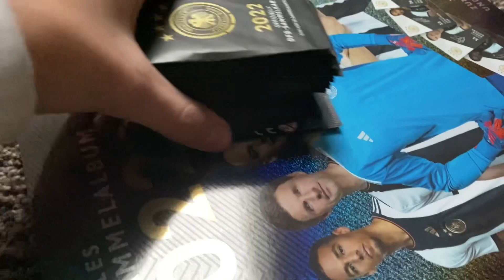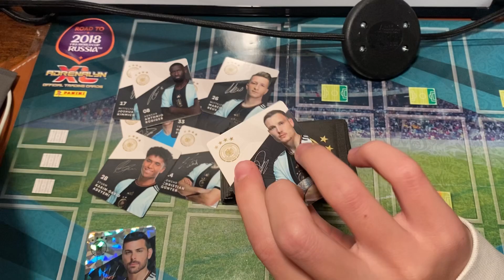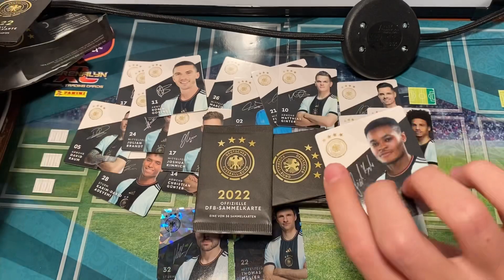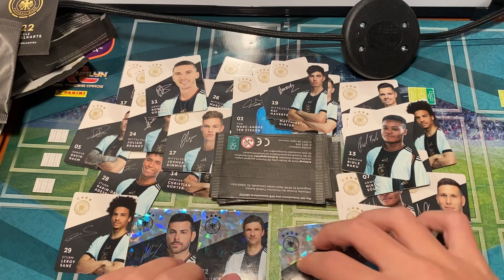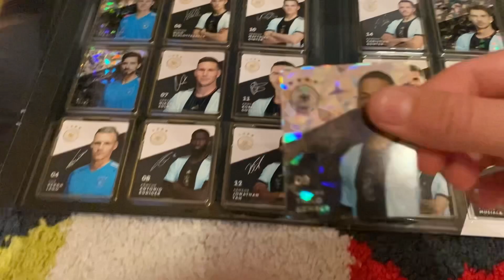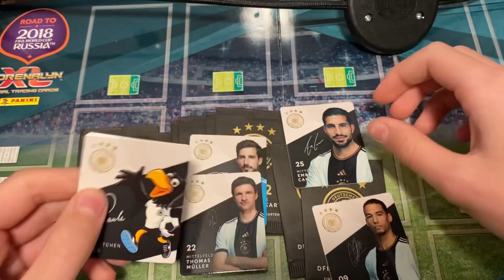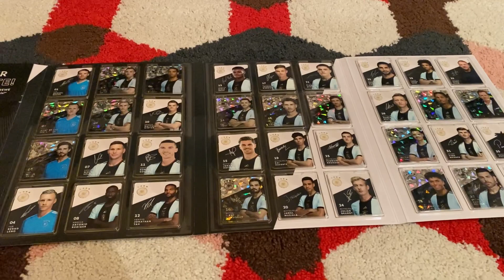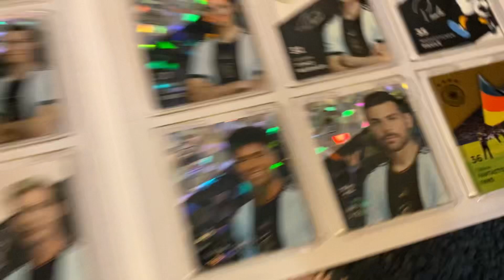Rewe DFB Sammelkarte Opening Part.4￼